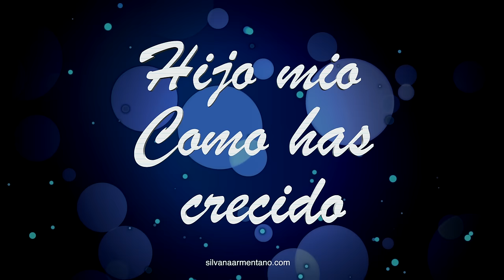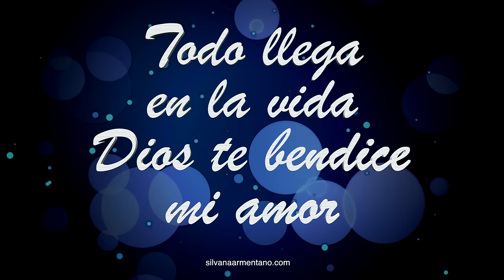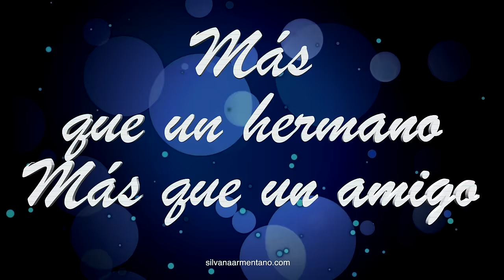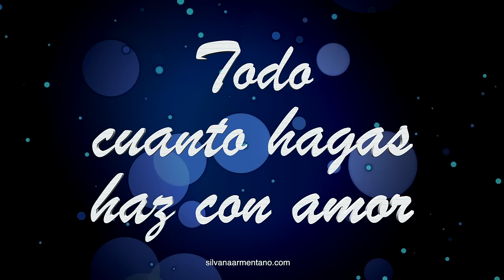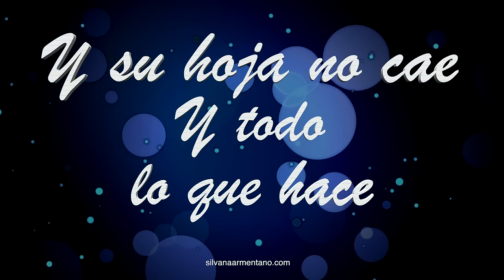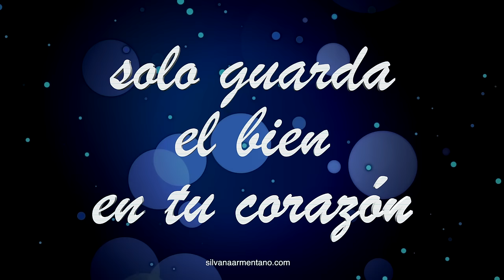Cancion para mi hijo HIJO MIO Silvana Armentano Letra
HIJO MIO por Silvana Armentano (VIDEO LETRA) una profecia hecha cancion

Cancion mas hermosa para cantarle a un hijo varon.
Hijito mio, todo lo que toques prosperara. Nuestros hijos son gigantes chiquititos a los que les damos todo nuestro amor.

Toda madre puede cantarle a su hijito esta cancioncita de amor para un hijo varon. La version femenina la puedes escuchar

Escribi esta cancion inspirada en mi hijo...  Es lo que cualquier mama le diria a su hijo, no importa su condicion de salud. Se que podermos juntos vencer el autismo y mi fe en Dios me ha mantenido firme creyendo. Para todos los hijos adoptados y propios, al final...Padres son quienes nos acunaron y nos amaron.

Hijo Mio  (Salmo 1)
Arreglo Milton Sesenton

Hijo mio , como has crecido
pataditas en mi vientre aun yo siento
Hoy todo un hombre, lleno de sueños
tienes todo por ganar por conquistar

Todo lo que toques prosperará
todo cuanto anheles  tuyo será
todo es posible ya lo verás
unida siempre tu familia te veremos triunfar

Todo lo que hagas , haz con amor
solo  guarda el bien en tu corazón
siempre adelante con fuerza y valor
todo llega en la vida. Dios te bendice mi amor

De tus abuelos eres corona
son tus talentos piedras preciosas
más que un hermano más que un amigo
eres nuestra inspiración amado hijo.
Guarda la fé la esperanza y el amor
la compasión la alegría y perdón.

Todo lo que toques prosperara.
todo cuanto anheles  tuyo sera
todo es posible ya lo veras

solo  guarda el bien en tu corazon
lograrás todo en la vida Dios te bendice
Con toda bendición

Serás bendecido al entrar
y bendecido al salir, bendecido en la ciudad y bendecido en el campo

Bienaventurado el varón que no anduvo en consejo de malos,
Ni estuvo en camino de pecadores, Ni en silla de escarnecedores se ha sentado; Sino que en la ley de Dios está su delicia, Y en esa ley medita de día y de noche.
Será como árbol plantado junto a corrientes de aguas, Que da su fruto en su tiempo, Y su hoja no cae; Y todo lo que hace, prosperará
Productor general : Espiritu Santo de Dios
Productores Ejecutivos y Musicales: Daniel Perez -Silvana Armentano
Ingenieros de grabacion y mezcla Moises Carrazana Jose Andujar y Pedro Morales
Arreglos: Milton Sesenton, Wiso Aponte, Pedro Morales. Moises Carrazana- Perucho Rivera
Guitarras: Wiso Aponte y Tony Rijos
Bajo: Wiso Aponte – Pedro Morales Joe Bido
Trompeta: Jose Sibaja-  Luis T.
Drums: Richard Bravo- Rey Monroig  Richie Pena Lee Brewbeat
Percusion: Jose Gregorio- Richard Bravo
Bandoneon: David Alsina
Violines y arreglos de cuerdas:  Milton Sesenton, Hector David
Piano: Milton Sesenton – Pedro Miguel Morales
Shafar: Participacion especial del Profeta David Perez
Coros: Lucrecia Duran – Vivian Peon- Lazaro Horta PedroMorales
Voice Over: Pedro Morales- Silvana Armentano- Moises Carrazana
Arte y diseño: Litho Graphic

Estudios de Grabacion: Blue Room, Karra Productions
Esta es una produccion de Adoradores Unidos Inc.

 1

autismovencido autismosoluciones Por Nuestra Conciencia Religiosa todo Nuestro Contenido es Cristiano